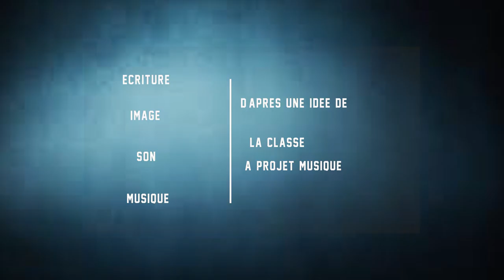Transparente NAH 2019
Court-métrage réalisé par la Classe à projet musique 3e pour le concours Non au Harcèlement 2019